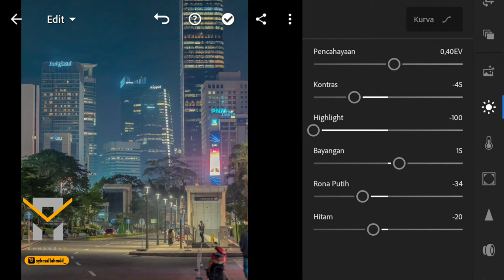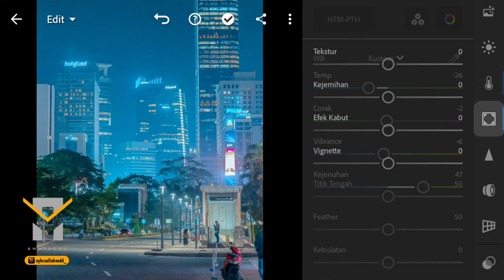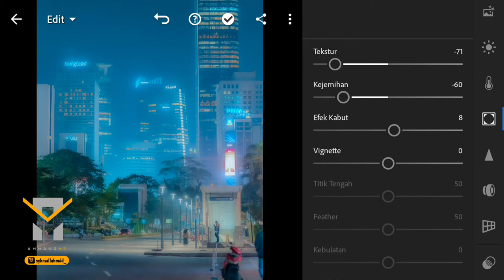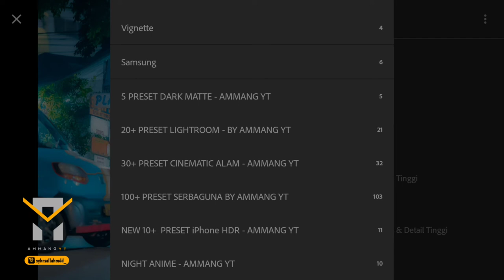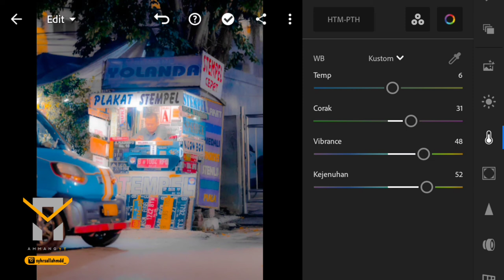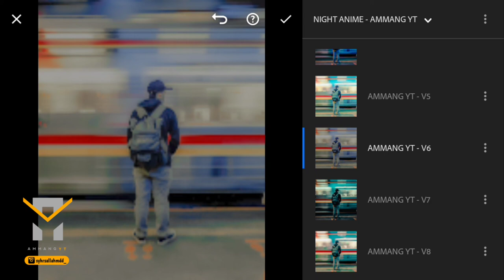NEW🤗 10 PRESET LIGHTROOM NIGHT ANIME | BY AMMANG YT | PRESET LIGHTROOM TERBARU 2021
Oia preset ini di tidak di rekomendasikan foto potrait gitu yahh.

NONTON TERUSS YAHHH.

SEMOGAH BERMANFAAT DAN JAGA KESEHATAN KALIAN:)

⚠️PERHATIKAN INI⚠️
CONTOH PASSWORD:
PW 1: 01**
PW 2: **10
GABUNG PW 1 DAN PW 2
JADI PASSWORD YANG BENAR: 0110
💡INFO PASSWORD AKAN MUNCUL DI POJOK  KANAN BAWAH , INGAT NONTON SECARA ONLINE, JIKA OFFLINE PASSWORD TIDAK AKAN MUNCUL.

📍PASSDROPIT
▪️(LINK) Download Preset Untuk Pengguna Android (XMP)⬇️

📍SOURCE INSTAGRAM

Terimah kasih yah udah nonton:)